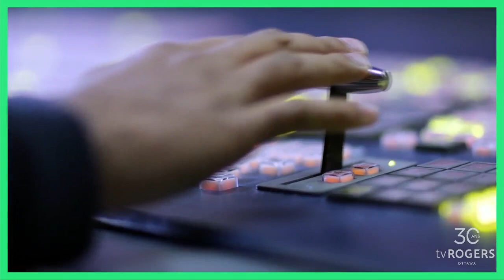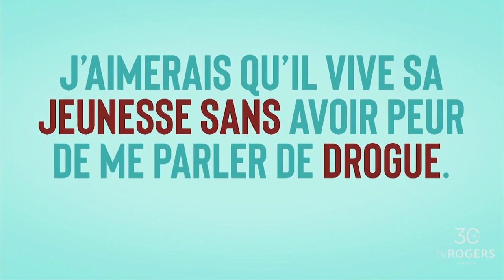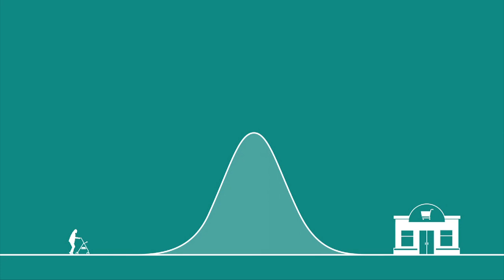mercredi, novembre 23, 2022 - Entre Nous 20220-2023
Nos invités: Nicolas St-Pierre, Unique Fm - Simon-Pierre Lacasse, Auteur - Nathalie Coutou, Boutique Khewa.